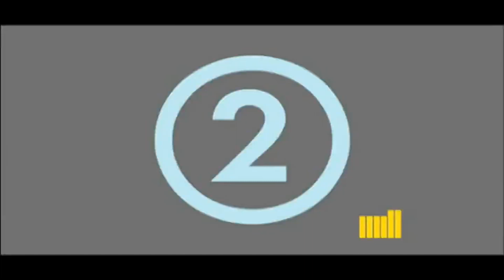Bomba Patch 8.5 - Abertura Original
Abertura original do jogo Bomba Patch 8.5